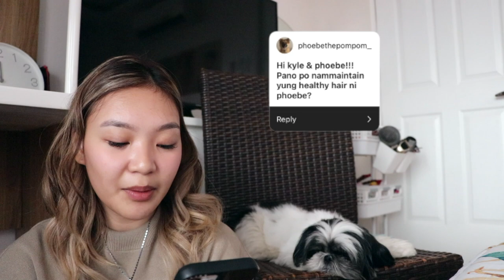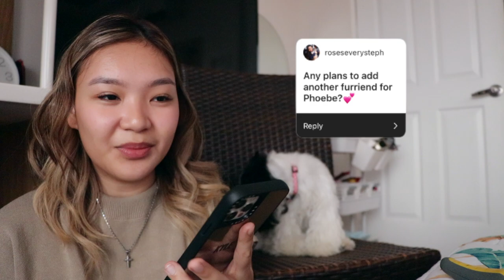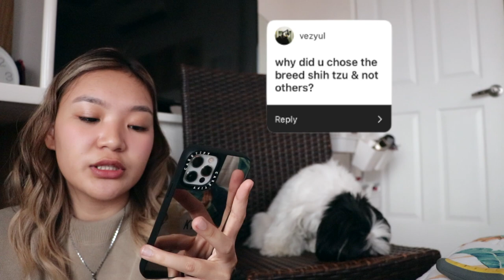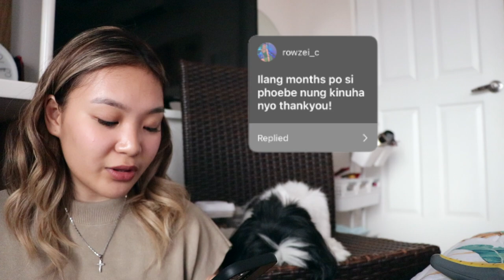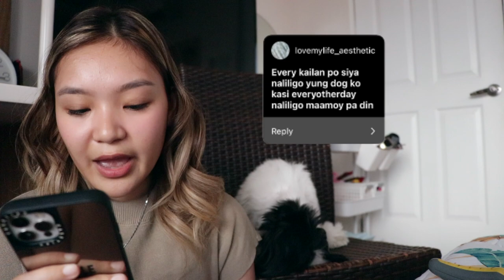Q&A | First ever video!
OMG first ever video! Abang abang pa sa susunod!

LAKEY INSPIRED - Chill day
SURFACES - Fall on Me